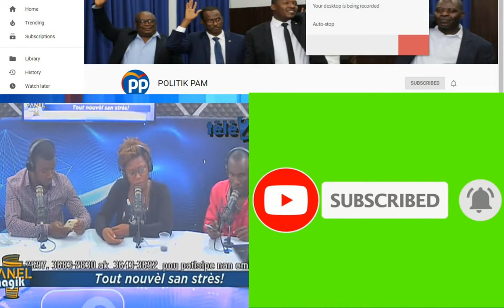MEZANMI MEN SA TOUT PEP HAITIEN TAP TANN NAN